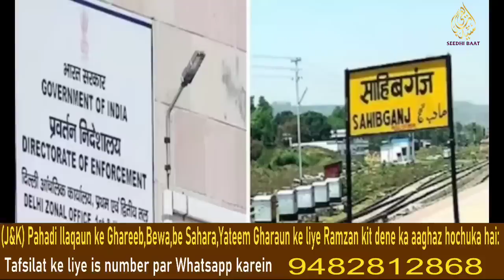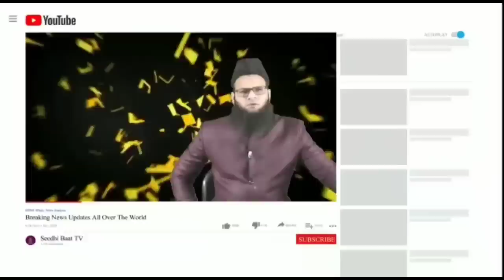8/4/23:Aaj ki Baat KhaasBaat:Din Bhar ki Badi aham aur zaroori,Mulki,aalami,aur Riyasati Khabrein?